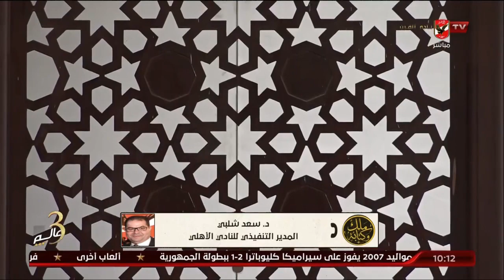سعد شلبي يستعرض تفاصيل اجتماع مجلس الإدارة واعتماده أكبر ميزانية في تاريخ الأهلي 🦅 | ملك وكتابة